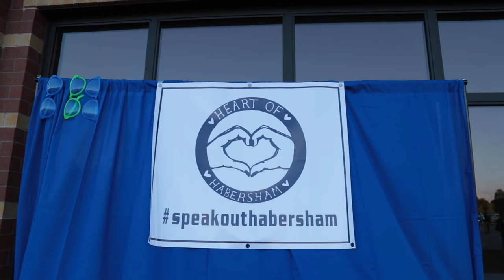"Light The Night Against Bullying" 2018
Among them were dozens of local and state public safety officials. They were there to lend their support, their funny poses and dance moves, and to light up the night sky with emergency flashers when the sun set.

Light the Night Against Bullying was billed as a family festival. It was much more than that.

Amidst the fun energy of bounce houses, a dunk tank, dance music, and lights, there was a serious message..."Stop the Bullying."

It's a message that resonates with young people, many of whom who have witnessed or been targeted by bullies in school, in social and civic groups, even church circles, and online.

Heart of Habersham wants to change that.